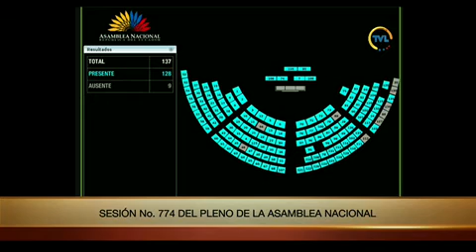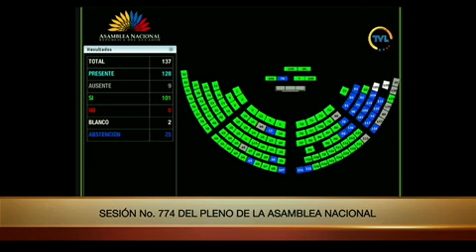Asambleísta Blasco Luna - Sesión 774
03 de junio de 2022
Designación de una comisión especializada para que analice el informe anual de labores del Presidente Constitucional de la República, de conformidad con el artículo 44 de la Ley Orgánica de la Función Legislativa.